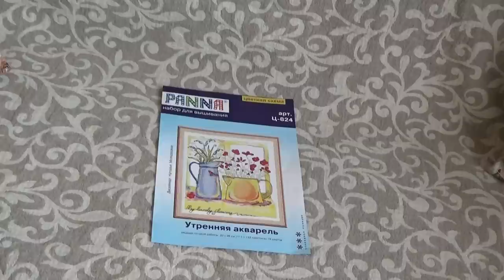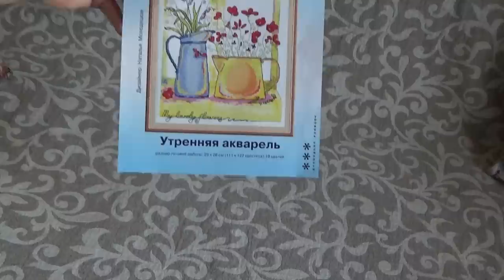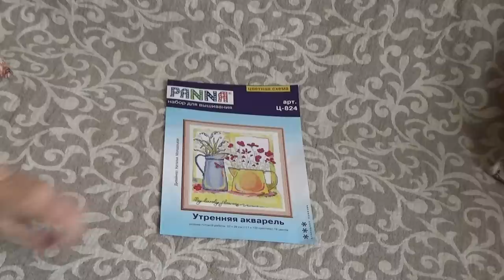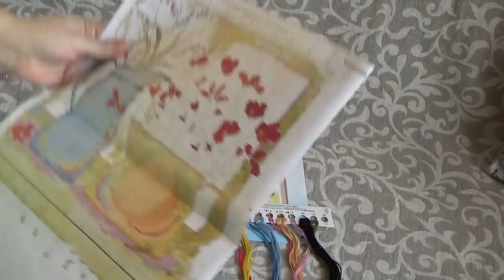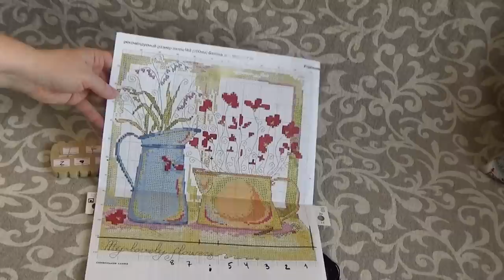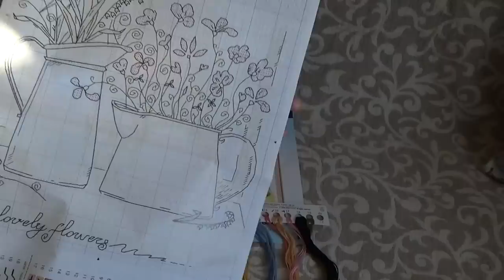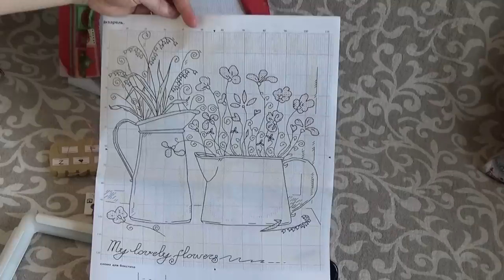СП "Цветочные фантазии". Утренняя акварель от Panna. Подготовка.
Я решила принять участие в очередном СП :) Предлагаю вашему вниманию свою подготовку.